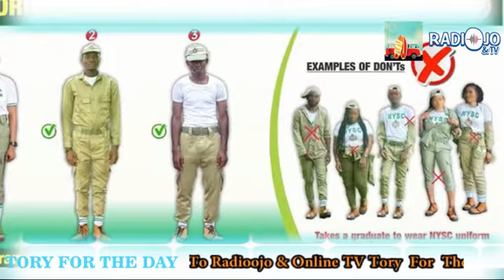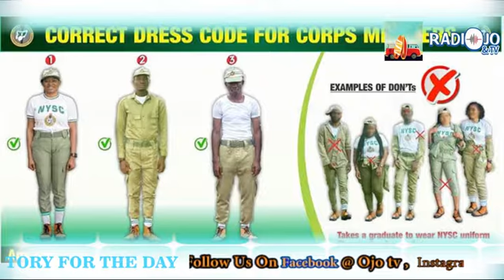Nysc Corps not to put on slim fitting uniforms